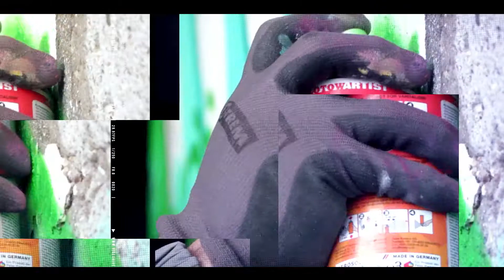La 180 Ischia Street Art Festival 2018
MAURO CARRAFIELLO ALIAS "LA 180" PER ISCHIA STREET ART INTERNATIONAL FESTIVAL 2018